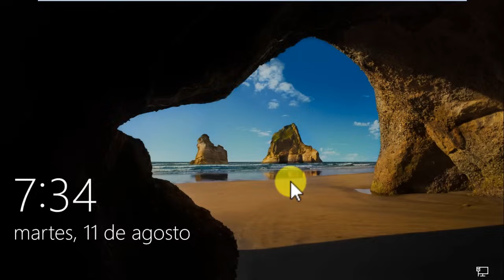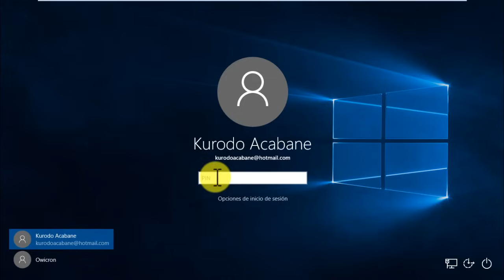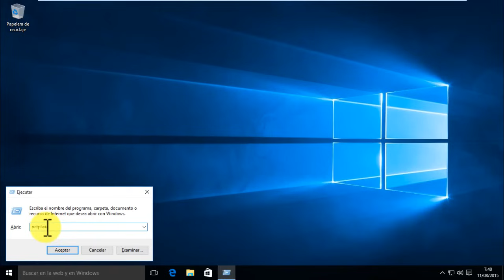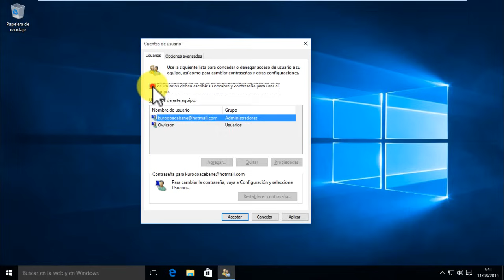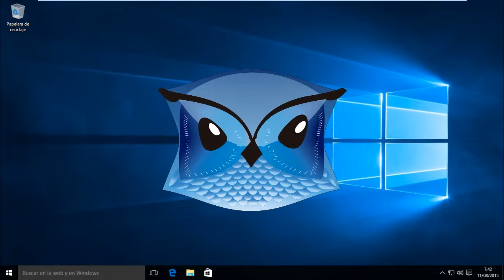Iniciar Windows 10 sin contraseña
Palabra: netplwiz